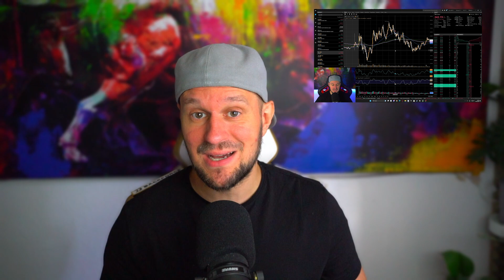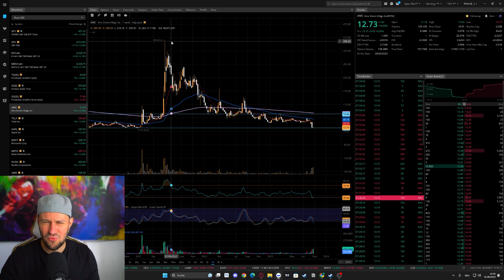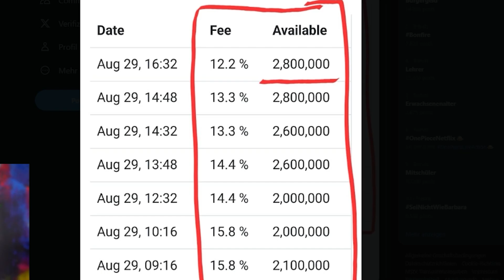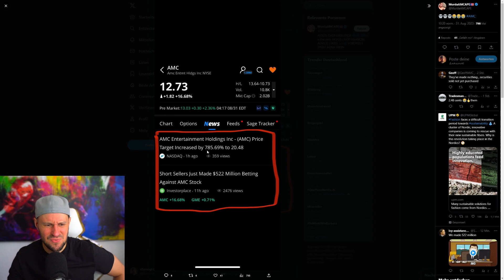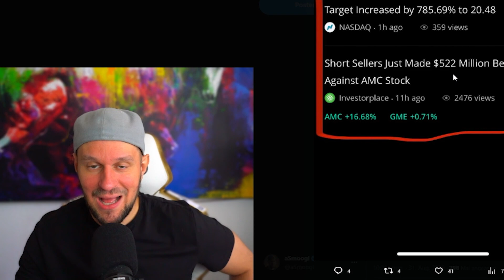290% SHORT INTEREST BEI AMC? UPDATE ZUM SHORT SQUEEZE KANDIDATEN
290% SHORT INTEREST BEI AMC? UPDATE ZUM SHORT SQUEEZE KANDIDATEN

Meine Inhalte dienen nicht der Anlagenberatung! Sämtliche Meinungen, Analysen oder Informationen meinerseits, dienen der Unterhaltung und stellen meine persönlichen Erfahrungen dar. Bitte handele oder investiere nicht ausschließlich auf Grundlage dieser Informationen!